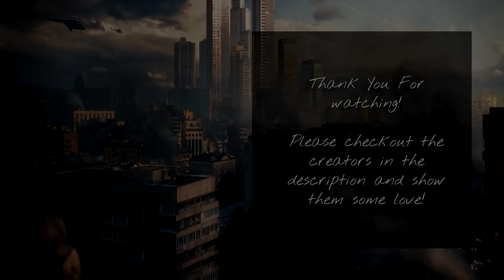Tarkov Highlights #38!! - Epic Highlights & Funny Moments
Tarkov clips of funny and epic moments

To Submit Your Clips click the link below and fill out the form!